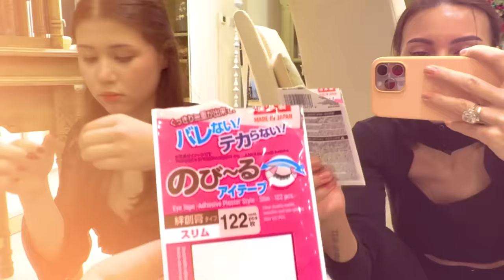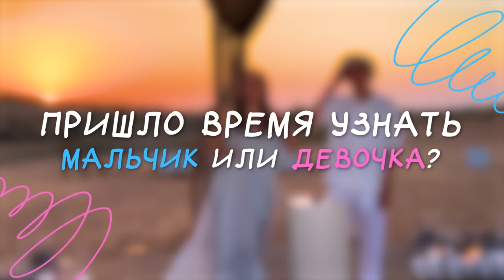Джиган, Самойлова и Sam Kids едут в ОАЭ! 🌴 СЕМЕЙНЫЙ ВЛОГ. Кто родится у Влада А4?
Всем привет!
Добро пожаловать на канал SamKids

🌴Влад Бумага пригласил нас в Дубай на GENDER PARTY! Любимый блогер скоро станет папой — кто же у него родится? Джиган, Оксана Самойлова, Sam Kids и ВЫ узнаете об этом первыми…

СТРУКТУРА:
00:00 — Что вас ждёт…
00:22 — Приехали в Дубай. Заселение
01:33 — Делёжка комнат и СКАНДАЛ 😢
03:34 — Делёжка комнат part two
04:54 — Поездка в ТЦ 🛍️
06:10 — Суперское бьюти-средство
07:32 — Вечерние посиделки
08:10 — Идём к Ариеле и Майе
09:39 — Идём в музей иллюзий
12:03 — Утро на вилле
13:03 — Ужин
13:52 — Едем на Gender Party
15:20 — Конкурс «Угадай по вкусу»
16:40 — СЕКРЕТ ГОДА 💖